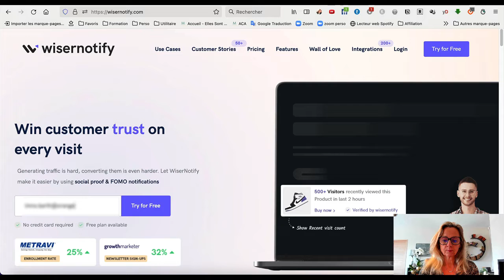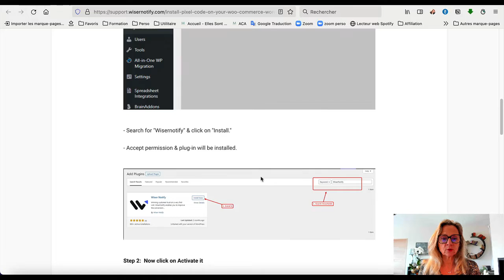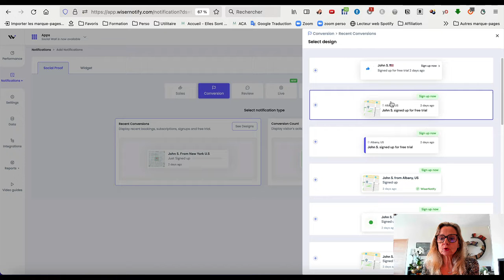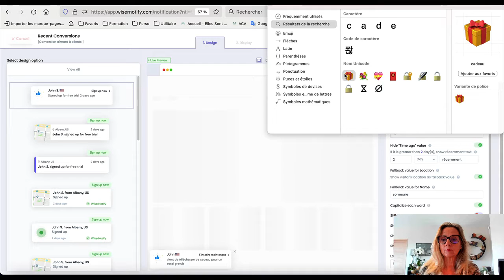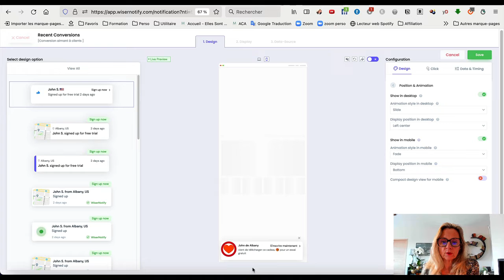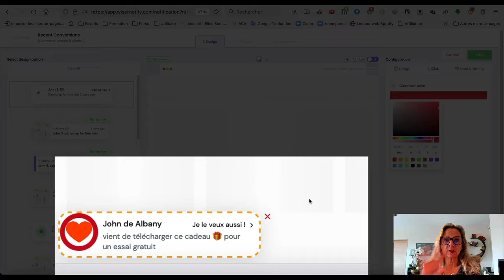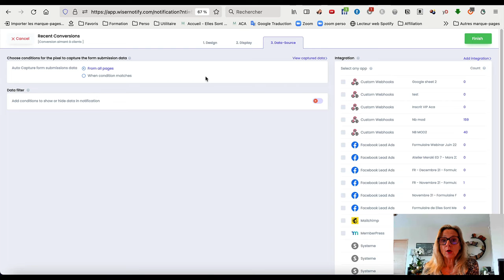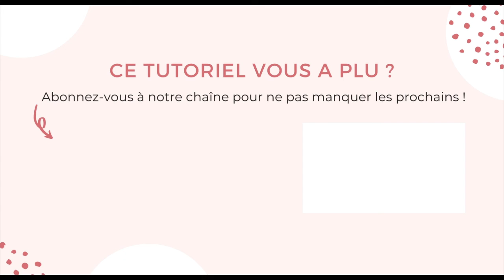LA PREUVE SOCIALE pour transformer vos visiteurs en CLIENTS | TUTO WiserNotify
Découvrez le pas à pas pour configurer les notifications de "preuve sociale » sur votre site grâce à Wisernotify ⭐️

Cette offre est valable pour les 100 premières inscriptions.

💡 Pour savoir pourquoi Wiser Notify est la meilleure preuve sociale qui existe pour convertir vos visiteurs, lisez notre article

00:00 Intro
00:47 Comment créer votre compte gratuitement
02:34 Installer le code Pixel sur votre site manuellement ou via une intégration
05:38 Le tour de la plateforme de Wiser Notify
06:57 Les différents types de notifications
08:41 Créer votre première notification
10:10 Configurer le texte de votre notification
14:30 Modifier l'affichage de votre notification
15:37 Choisir la position et l'effet de la notification
18:00 Configurer le bouton et le lien de votre notification
19:30 Choisir les données à afficher
21:30 Choisir où votre notification sera affichée
24:00 Préciser d'où proviennent les données pour alimenter votre notification